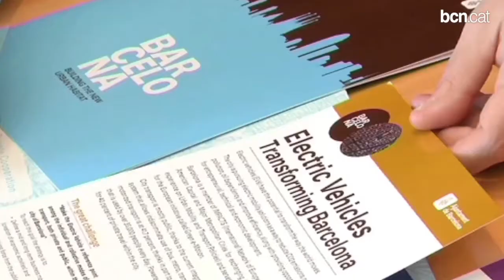CISCO instal·larà a Ca l'Alier el seu centre d'innovació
L'alcalde Trias rubrica amb els màxims dirigents de l'empresa nord-americana la ubicació del centre al 22@. Suposarà una inversió de 4,5 milions d'euros